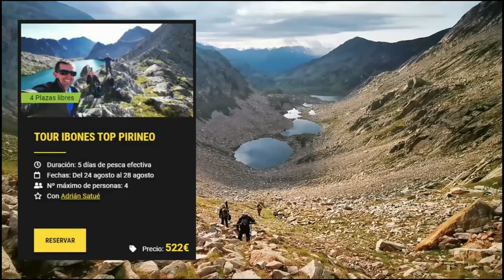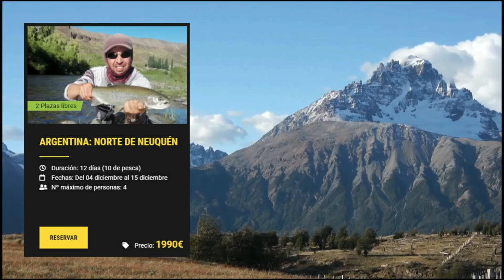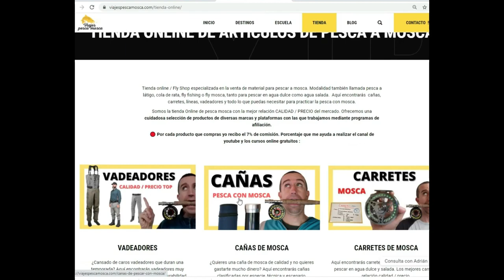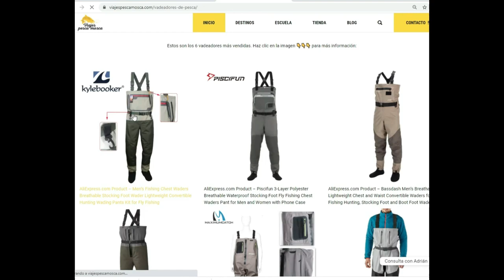PESCA DE TRUCHAS CON MOSCA SECA【 en un río de poca agua 】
Jornada de pesca de truchas con mosca seca en un río en el que el caudal era muy bajo por la ausencia de lluvias.
Pescamos con pequeñas moscas secas y buscando las truchas cebarse a lo largo del río.